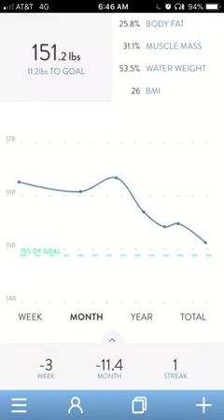10 Days out first contest prep depletion week Emily Yates Austin 2019